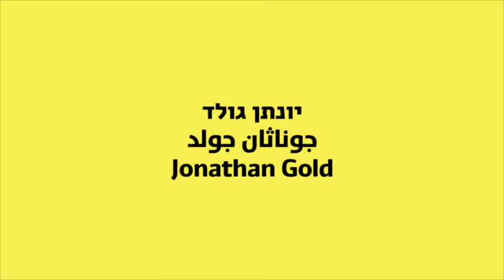David and Goliath - Art Talks: Jonathan Gold (Big - Painting Camp #4) | יונתן גולד, מחנה ציור 4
7 דקות אחרונות מתוך שיחה עם יונתן גולד שהשתתף בתערוכת "מחנה ציור מס' 4", שהתקיימה בתחנה לאמנות עכשווית רמלה, בשנת 2011